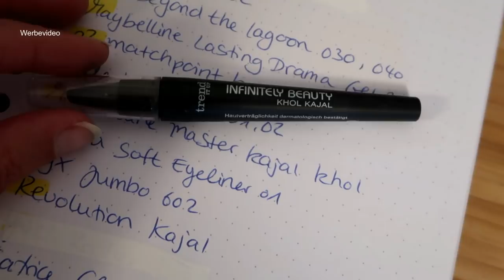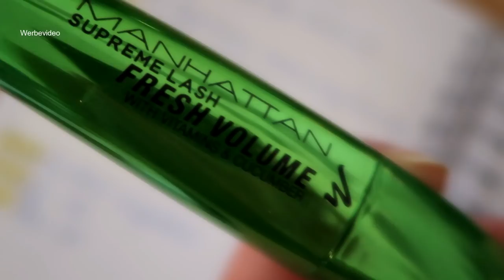SCHMINKBOXXEN im November ☔️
Ich trage in diesem Video:

schminkboxx 1:

nude by nature - Sheer Glow BB Cream 02
essence - camouflage + matt 20
p2 - pro beauty fix + matte loose powder
essence - the little xmas factory LE contouring palette
essence - metal chrome blush 30
KIKO - Sicilian Notes LE Highlighter Duo 01
p2 - color up! eyeshadow 170, 380
Rival de Loop Young - eyeliner pen black
my little beauty - Kajal
Pupa Milano - Vamp! Extreme Mascara
essence - contouring eye pencil
MAC - Patisserie Lipstick
Urban Decay - all nighter make up setting spray

schminkboxx 2:

MaxFactor - Facefinity
Rival de Loop - Dream On LE
bellàpierre - Banana Powder
essence - Disney Princess LE
essence - the blush 20
essence - ticket to paradise LE
bo-ho Lidschattenstift
trend it up - multiplying eyettention*
Manhattan - Brow tastic
L.O.V - 3in1 Prime & Fix Spray

schminkboxx 3:

So Bio etic - BB Cream
Catrice - Prime and Fine Dewy Glow Fixing Spray
bellàpierre - Pro Concealer Palette
p2 - just dream like LE*
Maybelline - City Bronzer
essence - Glitter in the Air LE Blush
essence - sooo glow cream to powder highlighter 10
p2 - ultimate vinyl eyeshadow cream 050
trend it up - Infinitely Beauty LE Khol Kajal
Rival de Loop Young - Eyebrow Pomade
bh cosmetics - liquid eyeliner
Manhattan - Supreme Lash Fresh Volume Mascara
essence - Guerilla Gardening LE lipcream

Transparenz:

1. Solltet ihr das Produkt über diesen Link kaufen, bekomme ich eine kleine Provision - das Produkt wird für euch dadurch nicht teurer!

2. Produkte mit einem * dahinter wurden mir kostenlos zum Testen zugeschickt. Ich bin nicht verpflichtet, sie euch in diesem Video vorzustellen. Ich vertrete beim Vorstellen immer meine eigene Meinung!